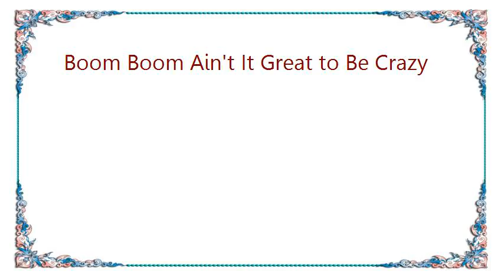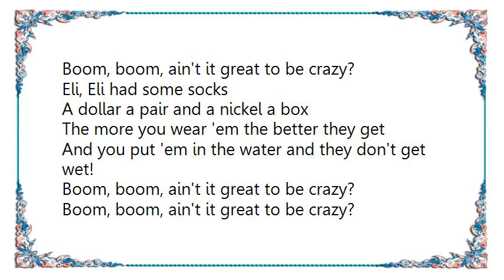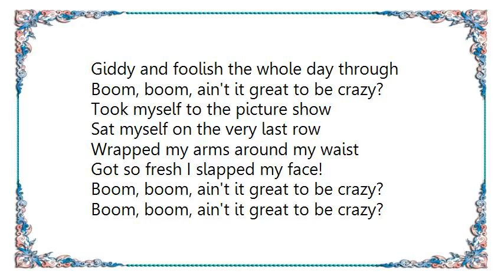Cedarmont Kids - Boom Boom Ain't It Great to Be Crazy Lyrics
[Lyrics Cedarmont Kids - Boom Boom Ain't It Great to Be Crazy]
A horse and a flea and three blind mice
Sat on a curbstone covered in ice
The horse he slipped and fell on the flea
Whoops, said the flea, There's a horse on me!

Boom, boom, ain't it great to be crazy?
Giggly and foolish the whole day through

Way down South where bananas grow
A flea stepped on an elephant's toe
The elephant cried, with tears in his eyes
Why don't you pick on someone your size?

Giddy and foolish the whole day through

Way up North where there's ice and snow
There lived a penguin and his name was Joe
He got so tired of black and white
He wore pink slacks to the dance last night!

Eli, Eli had some socks
A dollar a pair and a nickel a box
The more you wear 'em the better they get
And you put 'em in the water and they don't get wet!

Called myself on the telephone
Just to hear that golden tone
Asked myself out for a date
Said be ready 'bout half-past eight!

Took myself to the picture show
Sat myself on the very last row
Wrapped my arms around my waist
Got so fresh I slapped my face!